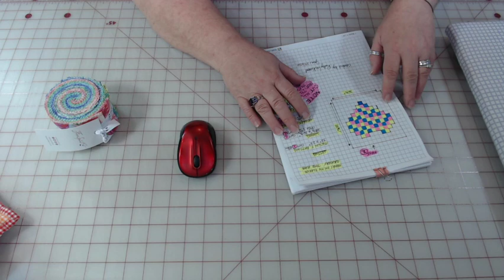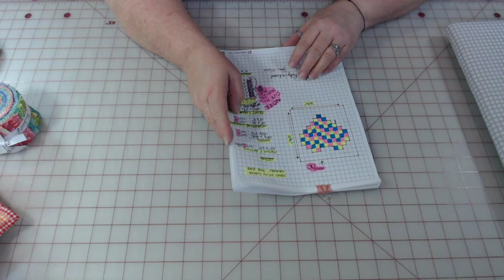How To Make Large Grocery Tote Bags